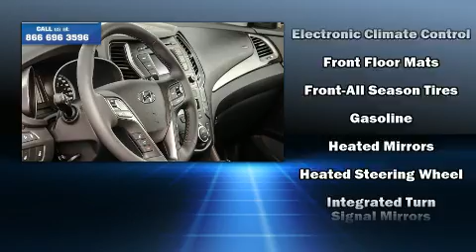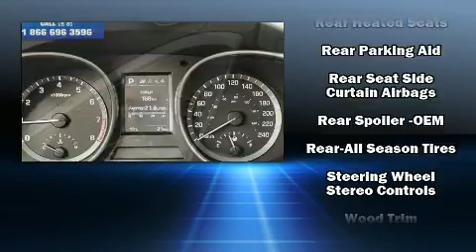2017 Hyundai Santa Fe Sport Sport 2.4L Automatic AWD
Murray Hyundai Winnipeg
Unit D 1700 Waverley
in Winnipeg, MB R3T 5V7

Load your family into the 2017 Hyundai Santa Fe Sport. Under the hood you'll find a 4 cylinder engine with more than 170 horsepower, and for added security, dynamic Stability Control supplements the drivetrain. Hyundai prioritized practicality, efficiency, and style by including: variably intermittent wipers, a blind spot monitoring system, heated front and rear seats, heated steering wheel, cruise control, a roof rack, and more. Audio features include a CD player with MP3 capability, and 6 speakers, enhancing the audio experience throughout the interior. Hyundai also prioritized safety and security by including: dual front impact airbags with occupant sensing airbag, front SIDE impact airbags, traction control, brake assist, a panic alarm, and 4 wheel disc brakes with ABS. Sophisticated all wheel drive assures superb handling in any weather condition. We have a skilled and knowledgeable sales staff with many years of experience satisfying our customers needs. They'll work with you to find the right vehicle at a price you can afford. We are here to help you.